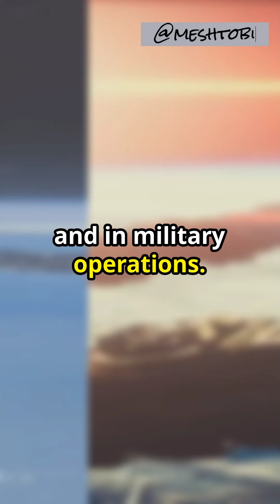Space Weapons our Silent Guardian that is unknown to us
Explore the shadowy realm of space weapons in today’s deep dive into futuristic warfare. Space weapons, once the stuff of sci-fi, are actual technologies poised to disable enemy satellites or strike strategic terrestrial targets. Delve into the types of space armaments, including anti-satellite mechanisms designed to incapacitate or annihilate satellites, and advanced systems that convert solar energy into potent laser beams or execute kinetic bombardment. Understand the veil of secrecy surrounding these celestial arsenals, driven by national security and the complexities of international treaties on space militarization. Join us as we unravel the mysteries and implications of militarizing the cosmos.

Space Weapons Unveiled: The Silent Guardians